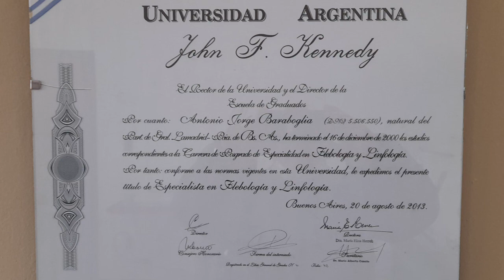Dr Baraboglia, mejor calidad de vida